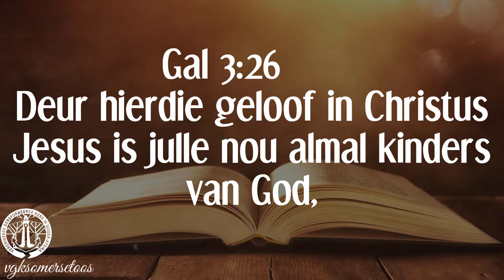Ons daaglikse reis deur die Bybel: 13 Augustus 2022